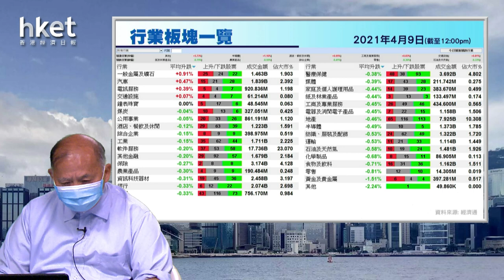今日推介長和 | 統一中國、港交所、中海油、中國聖牧、福耀玻璃最新部署（2021年4月9日）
【香港經濟日報】《香港經濟日報》專欄作者石鏡泉（石Sir）推介長和（00001），另亦會分析統一企業中國（00220）、香港交易所（00388）、中國海洋石油（00883）、中國聖牧（01432）及福耀玻璃（03606）最新部署，詳情待石Sir為你分析。……（更多內容：